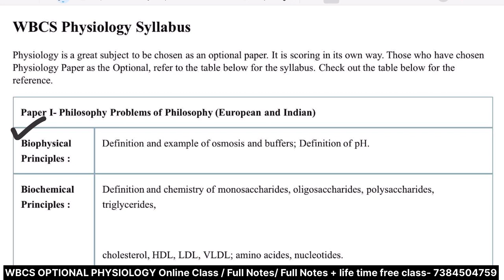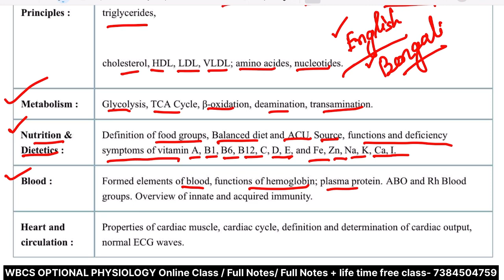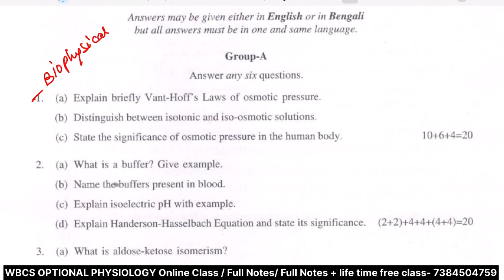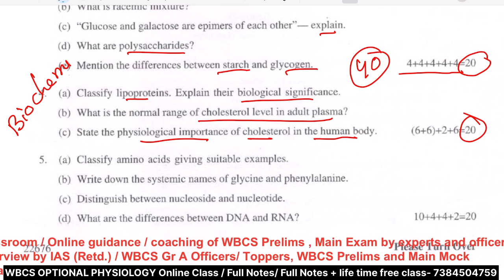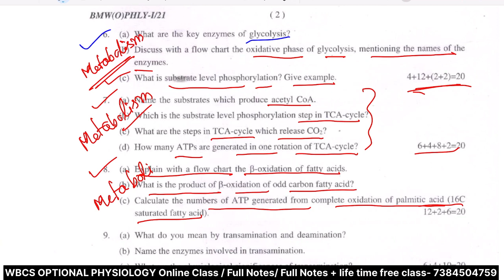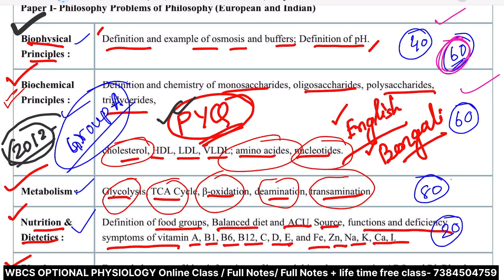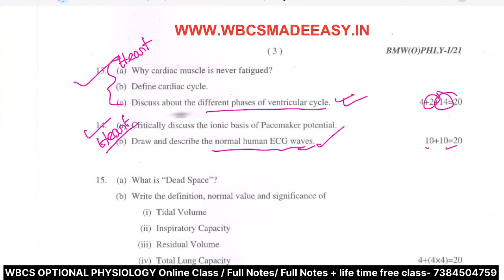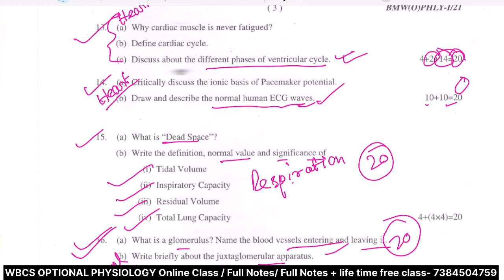WBCS OPTIONAL PHYSIOLOGY | Syllabus Analysis | Previous Year Question Paper Analysis